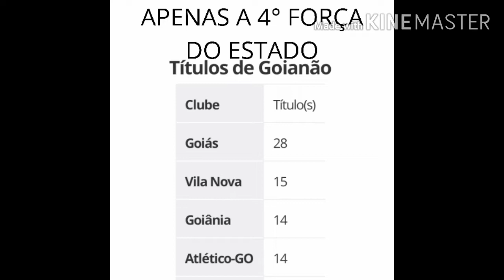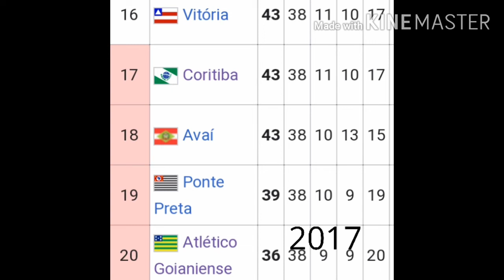ZOAÇÃO COM O ATLÉTICO GO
Vexames do Atlético GO